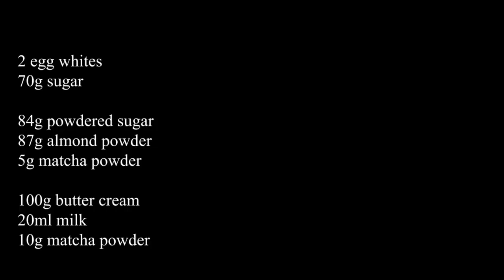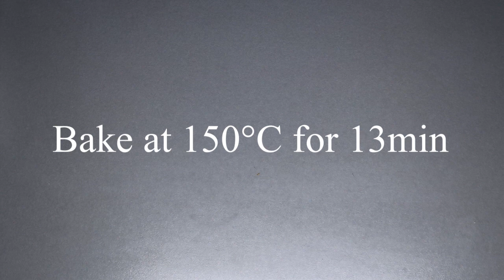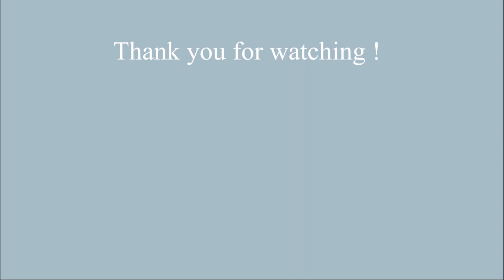Matcha Macaroons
Ingredients :

- 2 egg whites
- 70g sugar

- 84g almond powder
- 87g powdered sugar
- 5g matcha powder

- 100g butter cream
- 20ml milk
- 10g matcha powder

If you don't know what amigurumi is, it's super cute animals plushies made with yarn and love, they can be tiny or bulky and sweet 🧶🧸

I'm giving away 3 free random Animal Crossing villager Murphy stickers, also handmade per purchase ✏️